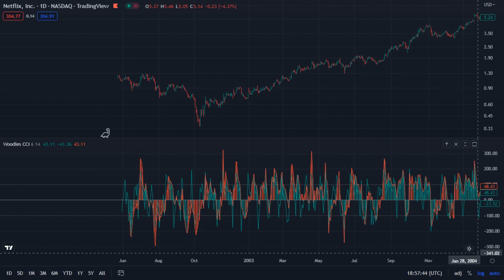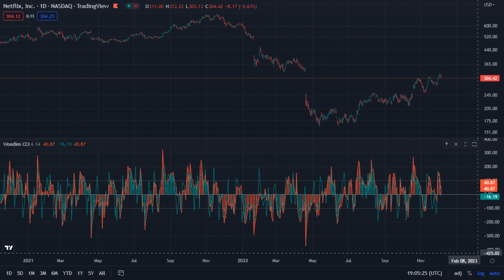Netflix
Netflix,Inc . NASDAQ  _  TradingView
May 23 2002  _  Dec 05 2022